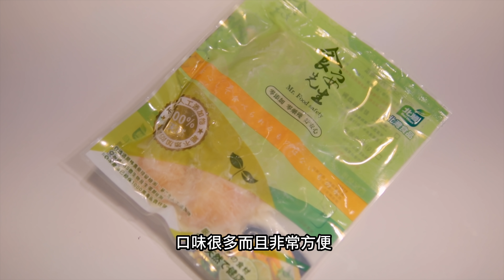蛋白質有沒有高低之分？五種常見健身優質蛋白質來源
【北灣食品食安先生-優質雞胸肉健身餐】

〖兆佑使用服飾及護具〗

〖兆佑使用的乳清高蛋白營養品〗